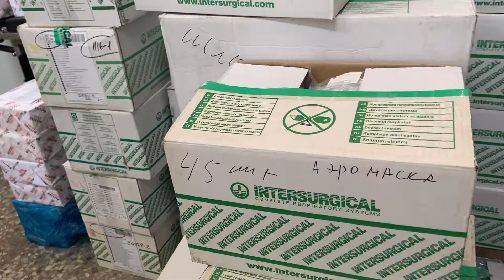МККК в Южной Осетии и местные активисты: вместе против коронавируса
Чтобы помочь как можно большему числу больниц и людям, которые столкнулись с трудностями во время пандемии COVID-19, Международный Комитет Красного Креста и местные активисты объединяют усилия. Только так и можно победить любую беду.